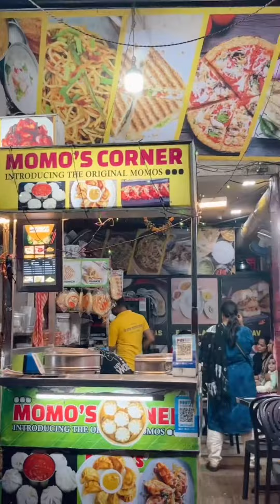Mini weekend vlog 🍕🥪🍦